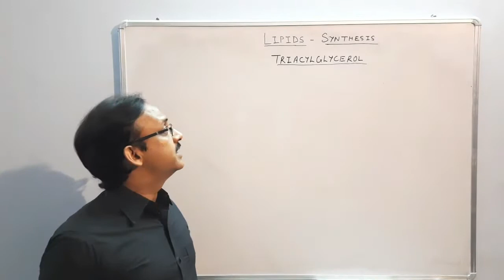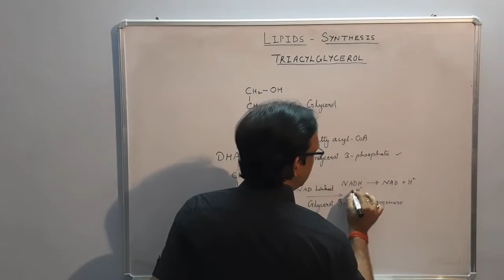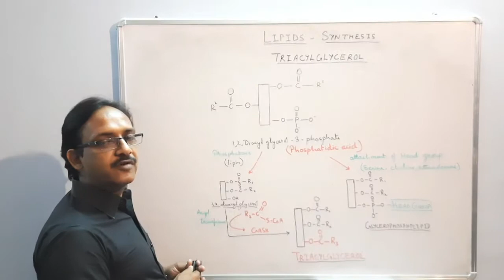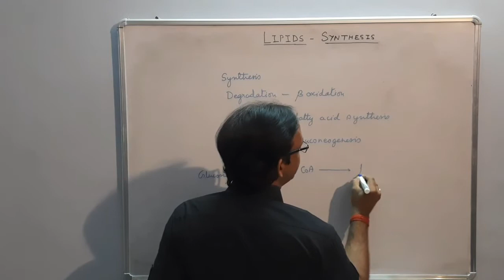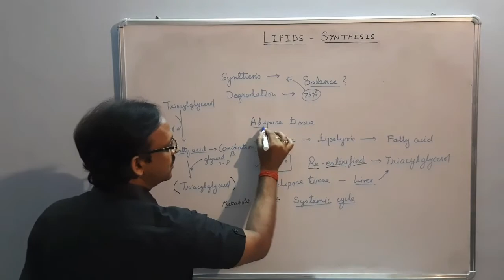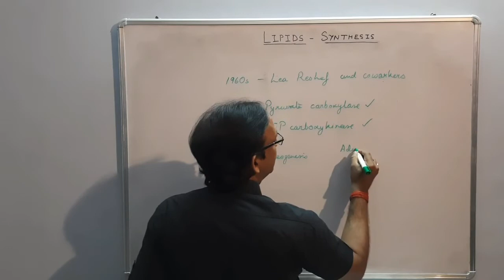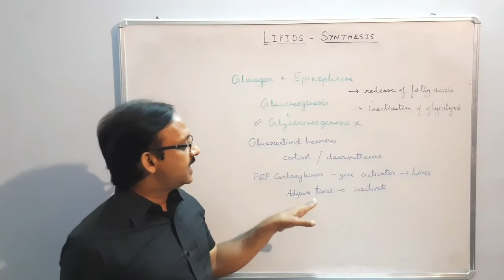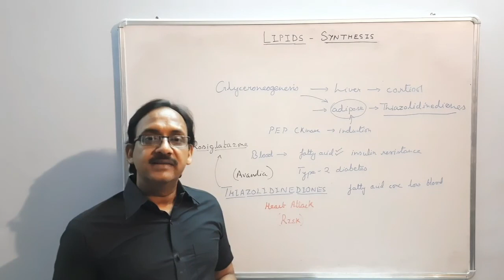Lipid Synthesis (Part 3) : Triacylglycerol || NEET,PMT,CSIR,NET,B.Sc,M.Sc | PS Sir| Botany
You can also signup to Vidiq

You can now request the lectures you want for a particular topic.
Do request it in comment section below.

Your request will be uploaded within 2-3 days.

The channel is made for the students aspiring for NEET ,PMT ,CSIR ,NET or are studying in B.Sc and M.Sc.

Siddhant Srivastava Playlists For Various Topics are